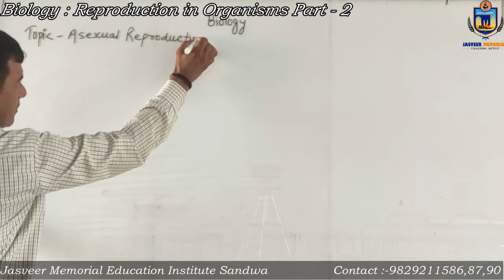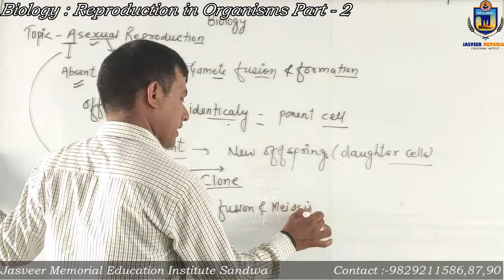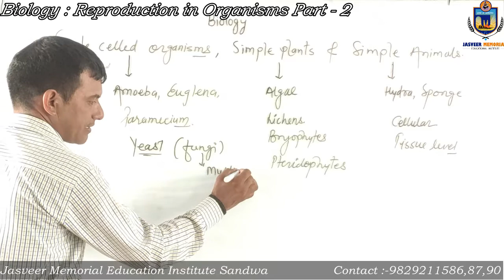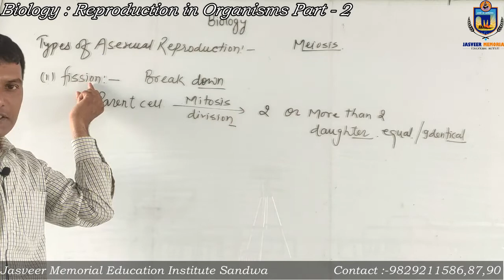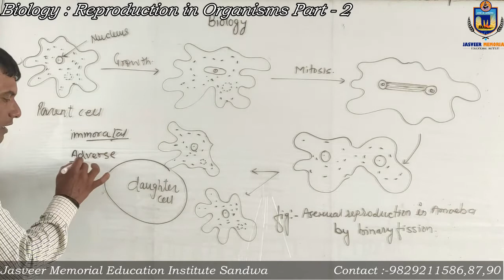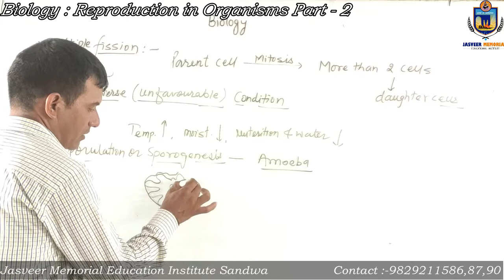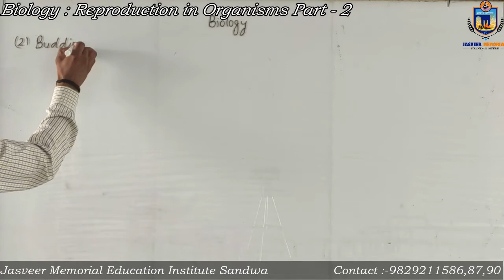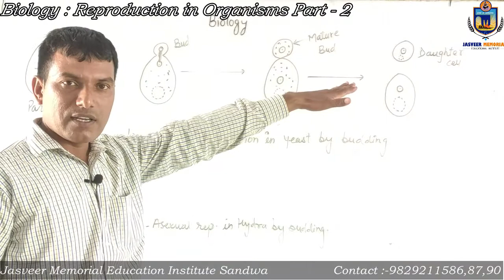Biology : Reproduction in Organisms Part - 2(Eng.)